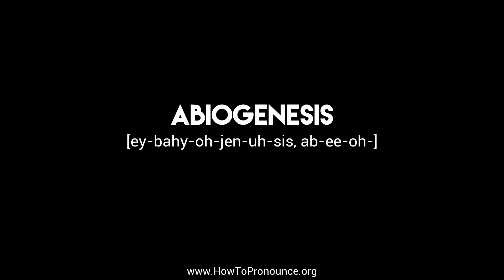How to Pronounce "abiogenesis"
Learn the proper pronunciation of "abiogenesis"